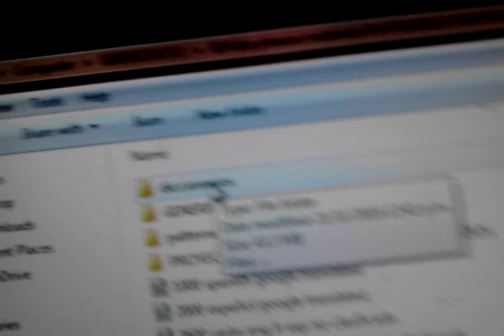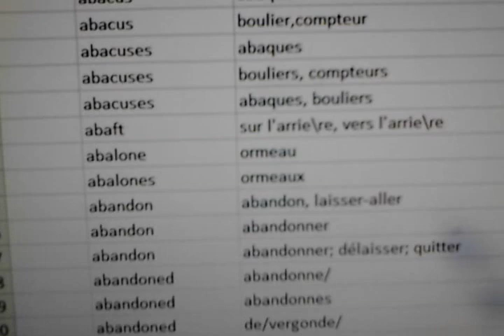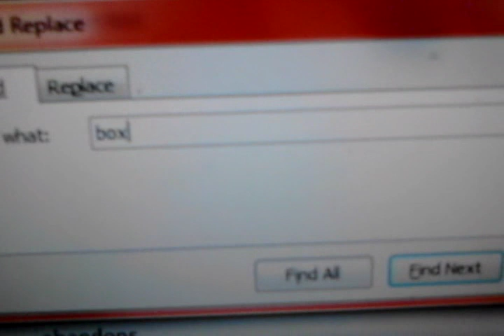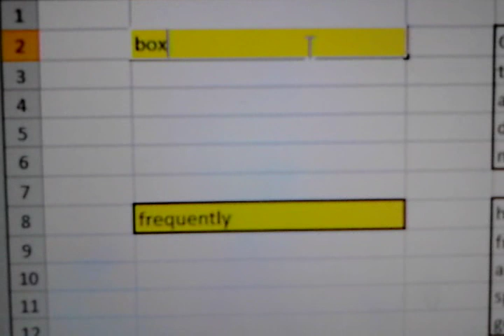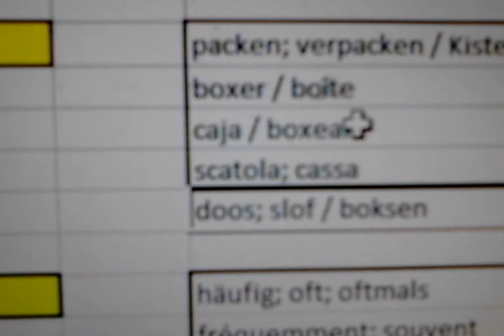log 30 mi propio diccionario en 5 idiomas en EXCEL